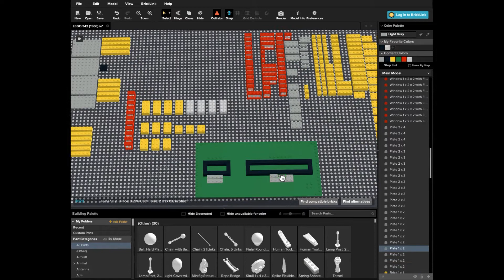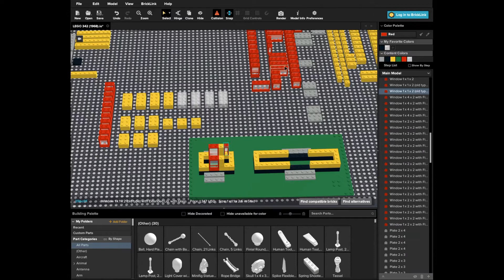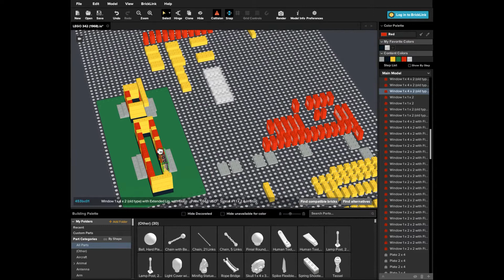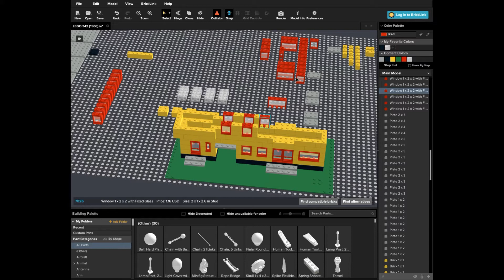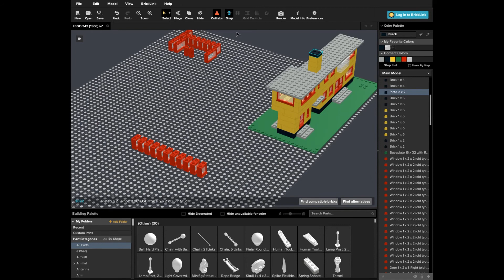LEGO System Set 342 - Station [1968] (Stud.io - Ep. 9)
Check out my Stud.io build of the LEGO System Set 342, Trainstation.
This set was first produced in 1968.

My videos are not made for just kids, but for the whole family, and especially AFOLs (Adult Fans of LEGO)